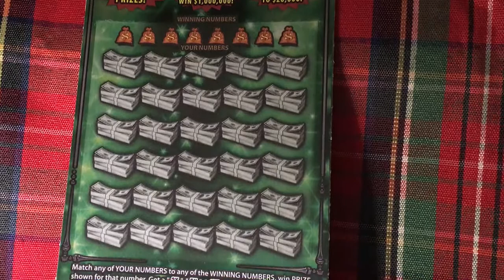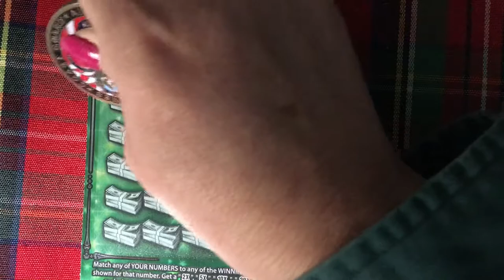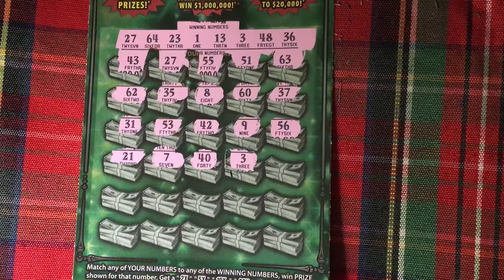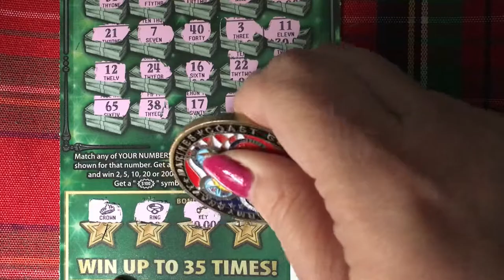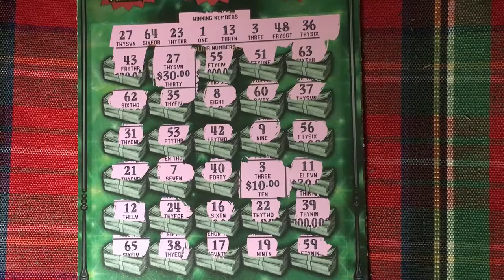Fastest Road to Money Honey!